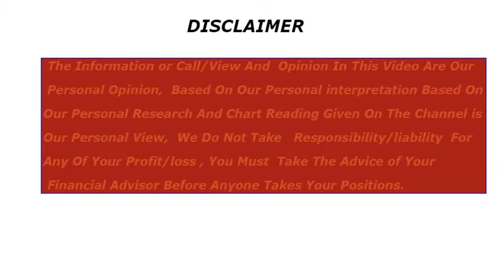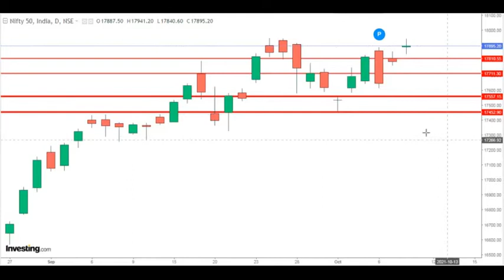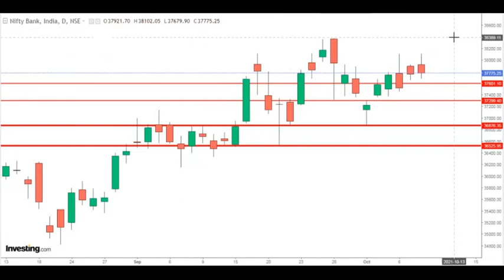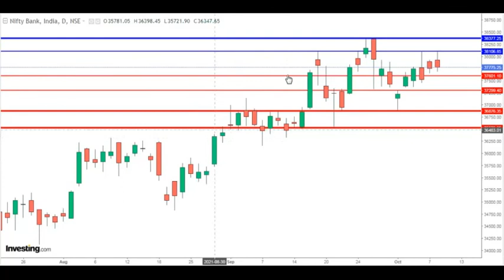Nifty_Bank & Nifty intraday_analysis|Trading_Strategy|weekly_forecast|stock_market|live_trading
VIEW ON NIFTY BANK & NIFTY
CATEGORY : LEVEL IN NIFTY BANK & NIFTY